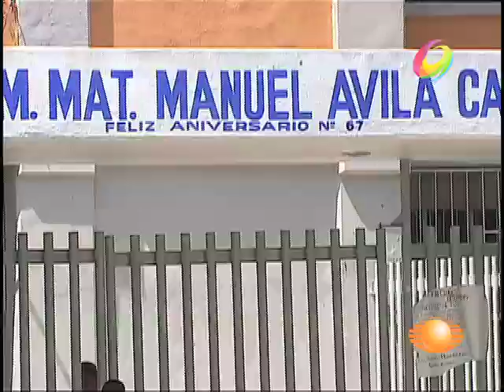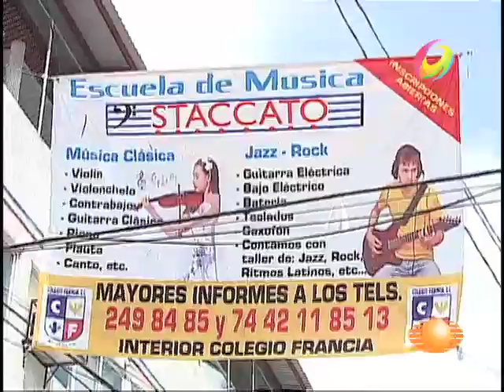Sancionará Profeco a escuelas particulares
Las escuelas que no cumplan con el contrato a padres de familia y que exhiban nombres de alumnos o padres que deban colegiaturas, lo que está prohibido por la ley.